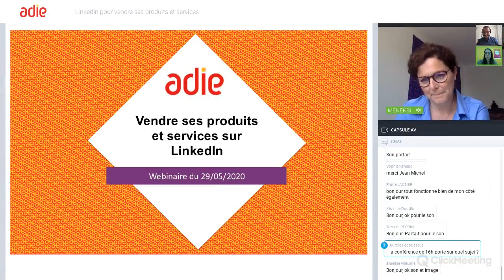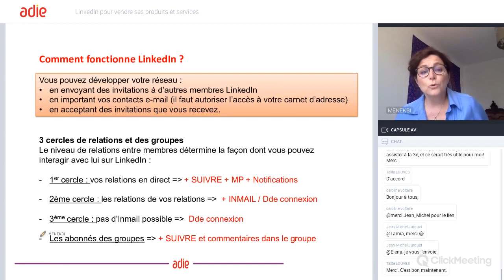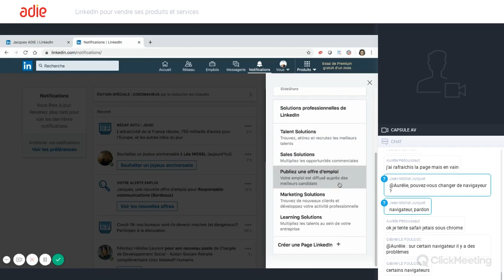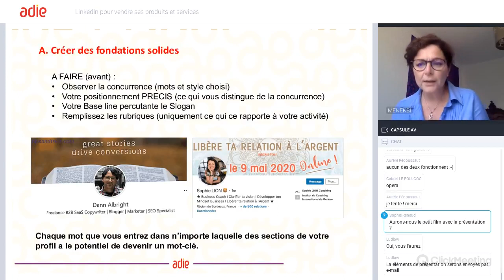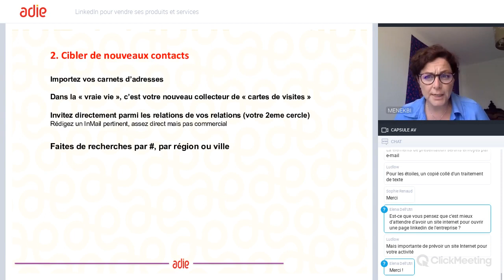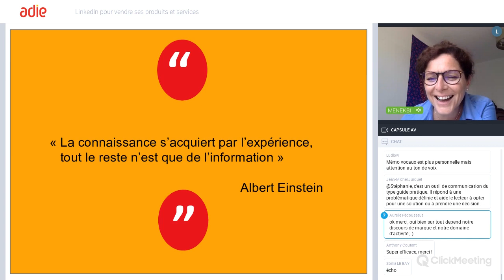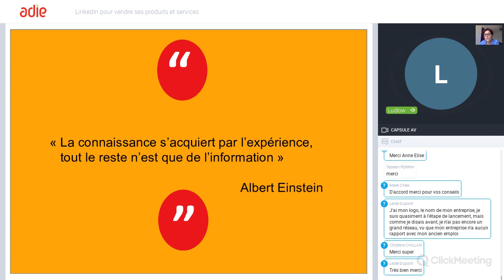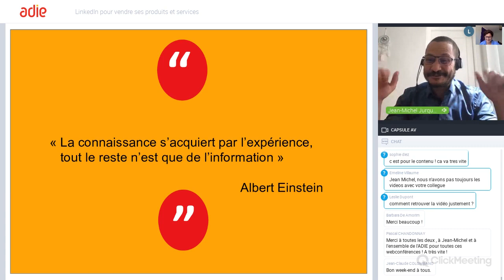Webconférence de l'Adie : LinkedIn pour vendre ses produits et ses services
Utiliser LinkedIn pour vendre ses produits et ses services
LinkedIn est le réseau social de référence pour vendre en B2B (de professionnel à professionnel) mais c'est un réseau social exigeant où il faut publier un contenu de qualité. Regardez ce webinar pour comprendre le fonctionnement de ce réseau social et comment l'utiliser pour prospecter et vendre.
Retrouvez toutes les prochaines webconférences sur la création d'entreprise en direct